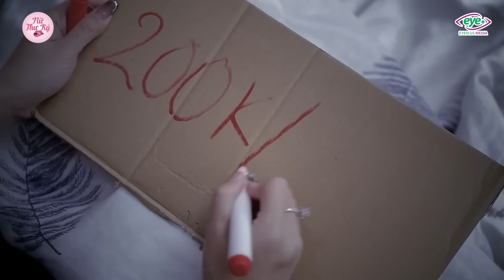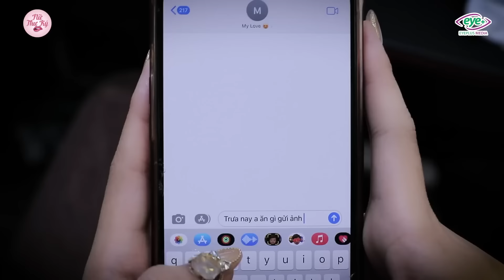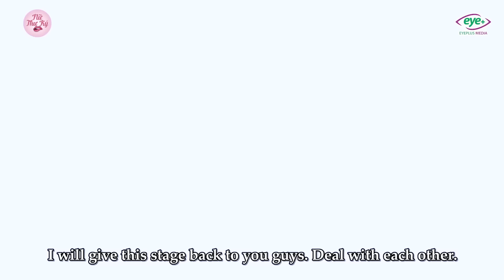Nữ Thư Ký Full #26: Phát Hiện Chồng "Ăn Phở", Vợ Trải Giường Bằng Gai Xương Rồng Trị Đôi Chim Chuột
Phát Hiện Chồng "Ăn Phở", Vợ Trải Giường Bằng Gai Xương Rồng Trị Đôi Chim Chuột